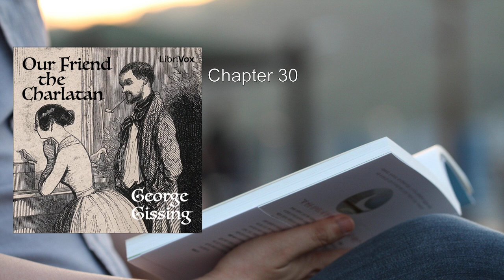Our Friend The Charlatan (2/2) 💜 By George Gissing. FULL Audiobook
Our Friend The Charlatan. By George Gissing FULL Audiobook
Here's a detailed summary of "Our Friend the Charlatan" by George Gissing:

In this intriguing novel, we follow the fortunes and foibles of Dice Lashmore, a man driven by a singular ambition: to amass wealth. His chosen path? The pursuit of a wealthy wife. As we delve into Dice's life, we witness his numerous courtships, each calculated step bringing him closer to his goal.

But this isn't merely a tale of courtship and romance. It's a probing exploration of values, morality, and the consequences of single-minded ambition. Dice's relentless pursuit of riches leads to a moral decline—one that affects not only him but also those around him. As he navigates the complexities of social circles, we see how people react to his unswerving determination.

George Gissing, a master of realism, paints a vivid picture of late-Victorian society. Born into a lower-middle-class family, Gissing himself rose to prominence as a novelist, publishing twenty-three works between 1880 and 1903. His early naturalistic novels paved the way for his later, more accomplished works.

During his so-called middle period (1891–1897), Gissing produced some of his finest novels, including "New Grub Street", "Born in Exile", "The Odd Women", "In the Year of Jubilee", and "The Whirlpool". Critics of the time ranked him alongside literary giants like George Meredith and Thomas Hardy.

Gissing's friendships with fellow writers—such as Henry James, H.G. Wells, Joseph Conrad, and Stephen Crane—further enriched his literary journey. His keen observations of human nature and society shine through in "Our Friend the Charlatan," a novel that challenges modern values and raises thought-provoking questions.

In summary, "Our Friend the Charlatan" is a captivating exploration of ambition, morality, and the pursuit of wealth. Dice Lashmore's journey serves as a mirror reflecting the complexities of Victorian society, leaving readers pondering the true cost of ambition and the choices we make in our quest for success  .

I've provided a detailed summary of the book, highlighting its themes and the author's background. 📚🔍.
More: George Gissing, Our Friend The Charlatan, Audiobook
Victorian literature, 19th-century fiction, Social satire
London society, Literary realism, Character study
Class distinctions, Cunning deception, Intrigue
Friendship, Betrayal, Ambition
Scheming, Urban life, Gentleman swindler
Literary analysis, English novel, British literature

00:00:00 Chapter 26
00:34:22 Chapter 27
01:02:50 Chapter 28
01:19:05 Chapter 29
01:38:37 Chapter 30